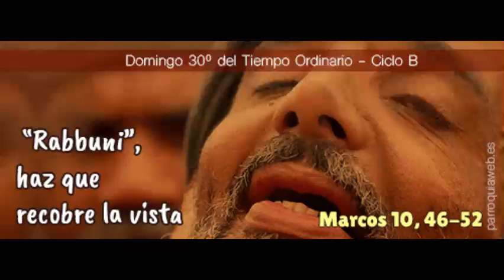LITURGIA DE LAS HORAS HORA NONA Maria Reina de la Paz Domingo 24 de octubre de 2021